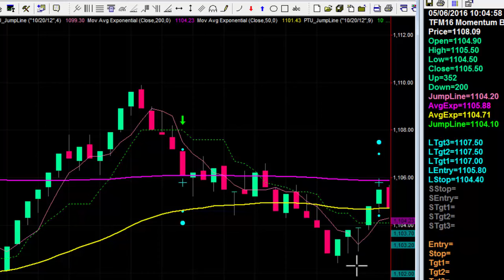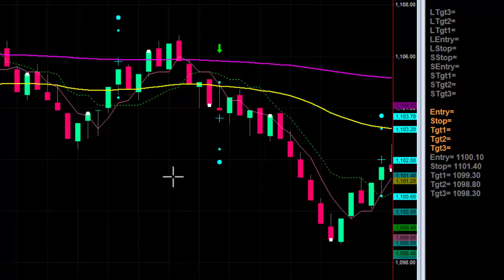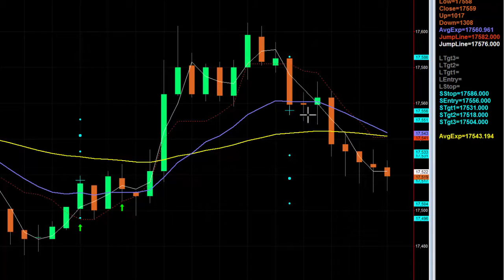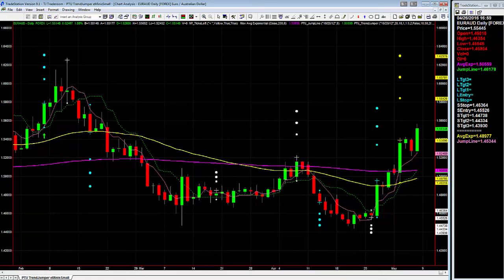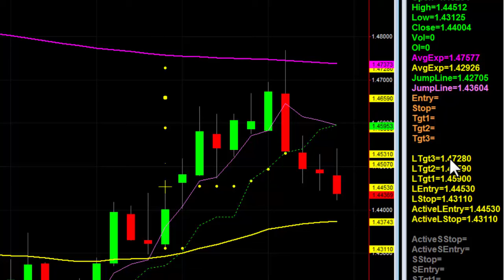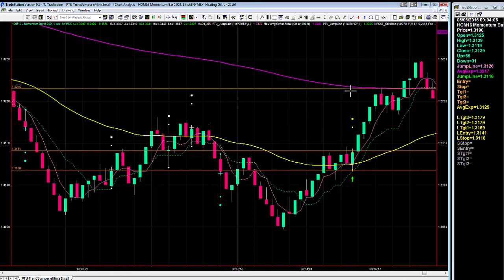050616 TJWalkThru Fri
Here's a look at some of our Trend Jumper daytrading for the first Friday in May.  As I said in many other videos, May is a great time to be trading with the Trend Jumper and this first week certainly didn't disappoint.  Neither did this NFP session.  This video will walk through a few different popular Trend Jumper daytrade plans as well as a couple forex swing trade charts. NetPicks Services are offered for educational and informational purposes only and should NOT be construed as a securities-related offer or solicitation or be relied upon as personalized investment advice. We are not financial advisors and cannot give personalized advice. There is a risk of loss in all trading, and you may lose some or all of your original investment. Results presented are not typical.